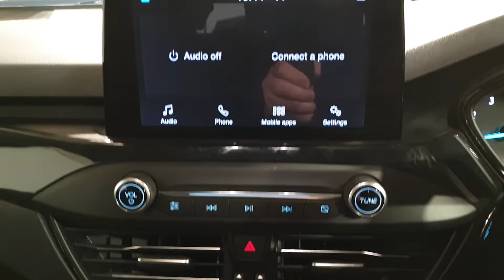201D5738 - 2020 Ford Focus ST-LINE ESTATE 1.0T 125BHPONLY 3,000 KMSCALL ALL...